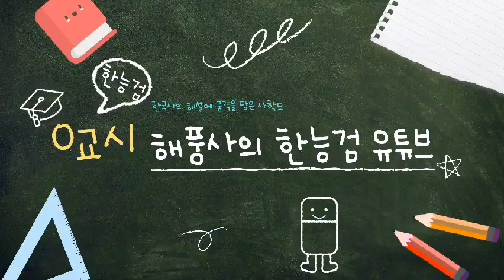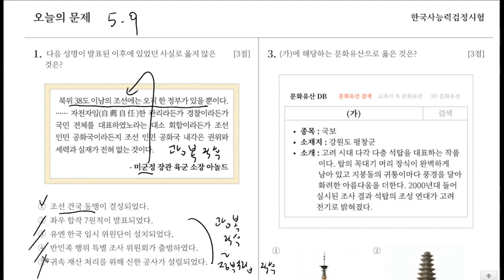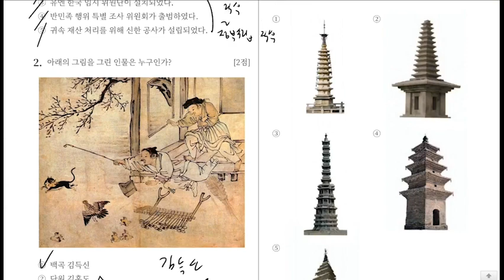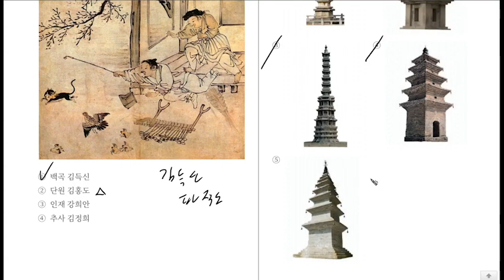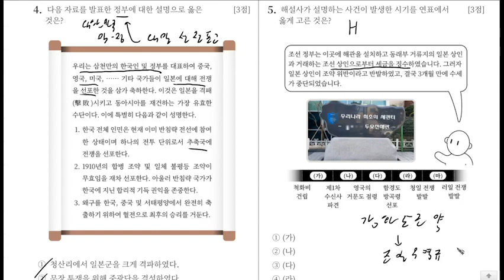[오늘의 문제] 해품사의 HAI 한국사 2024 5/9 오늘의 문제 해설